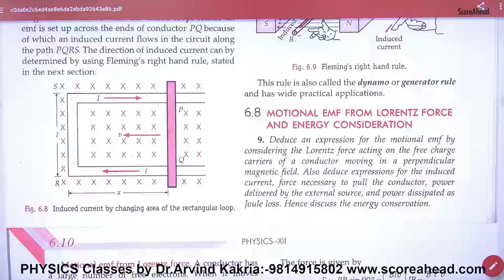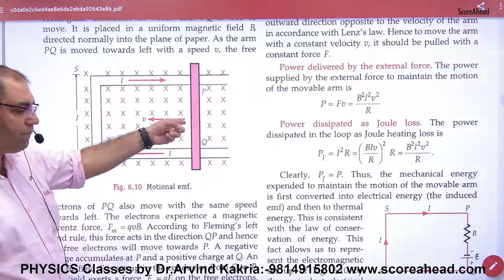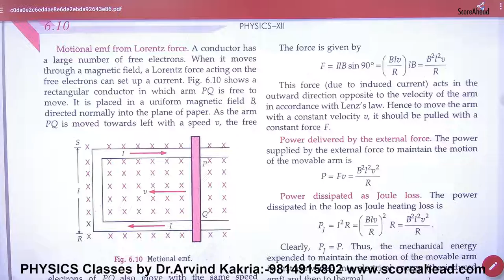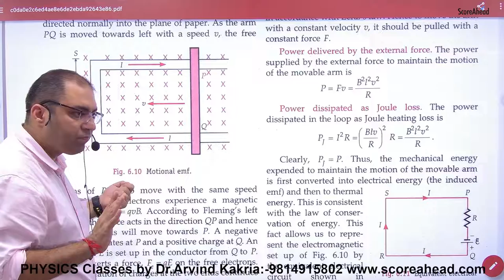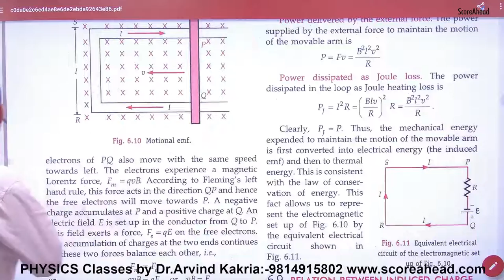194 Motional EMF & Power in Rod